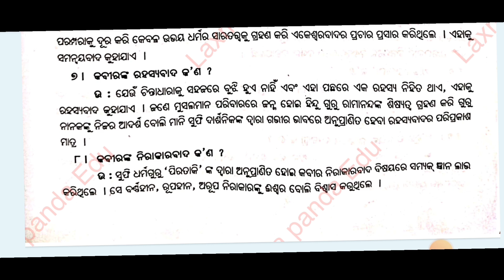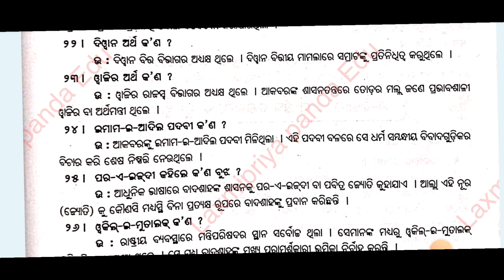Kabir and Abul Fazal|+3 Political Science Hons Core-12|Unit-4|2 Mark Question with Answer